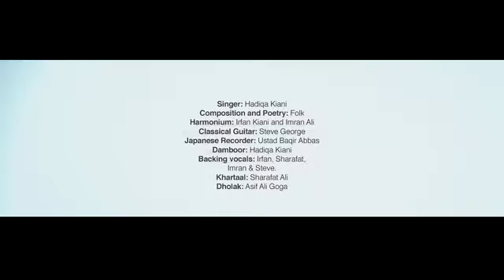Bhit Ja Bhitai....Hadiqa Kiani